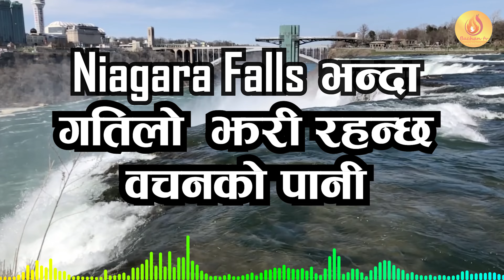Rain of words is better than Niagara fall | Message by Dhurba Sisya | Bachan tv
Keep supporting.

P.O.Box:8975, EPC 2930, Kathmandu, Nepal.